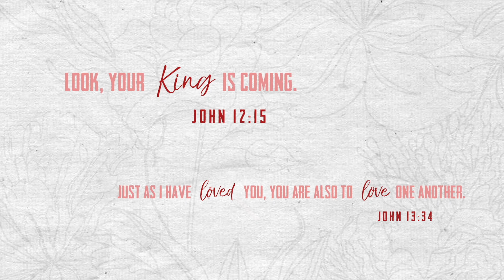The Good, The Bad, and The Indifferent || JOHN: For God So Loved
Throughout history we see a mixed bag of good, bad, and indifferent leaders. In this week’s text, Jesus addresses this issue by describing a sheep pen with many characters.